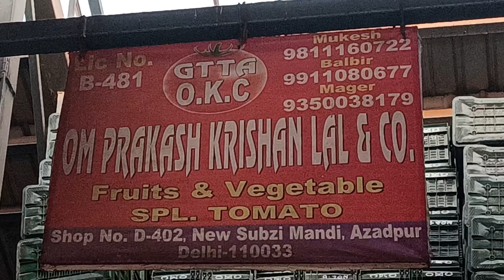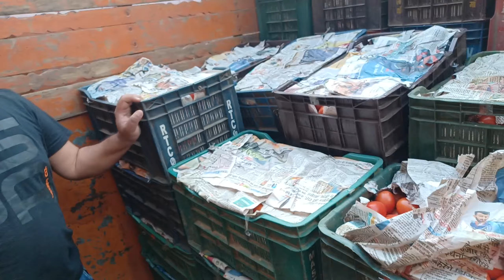27 February 2023 दिल्ली टमाटर के भाव Delhi tomato market Karnataka Maharashtra tomato market price